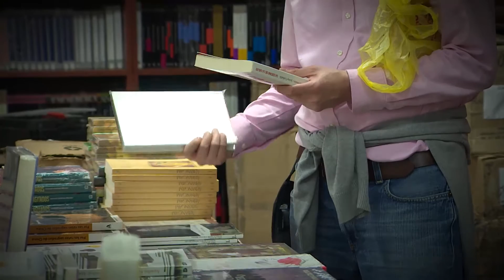29 Feria Internacional del Libro, Bogotá - 20 de abril de 2016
29 Feria Internacional del Libro, Bogotá - 20 de abril de 2016